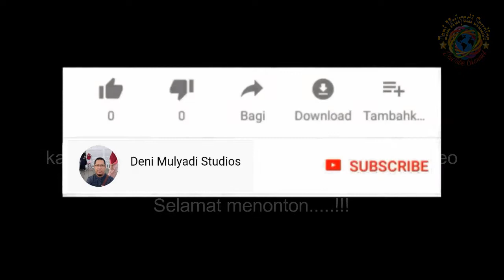LAWAK TOPENG BODORAN SUNDA TOPENG BANJET BAGIAN 3 TOPENG PENDUL SINAR PUSAKA WARNA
Topeng Banjet Sinar Pusaka Warna Pimpinan Abah Pendul/H. Jalam.
Alamat : Kp. Bayur 02 RT/RW 009/003 Desa Lemahduhur Kec. Tempuran Kab. Karawang.

Dilarang keras mengupload ulang video ini tanpa izin tertulis Admin!